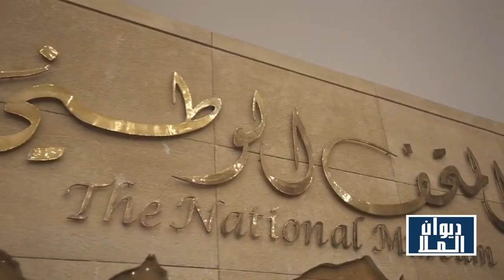السعودية تحوي على ثلاث تاءات "تاريخ وتراث وترفيه"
المملكة العربية السعودية أصبحت تحوي على ثلاث تاءات "تاريخ وتراث وترفيه"
شكراً الهيئة_السعودية_للسياحة على هذه الإنجازات